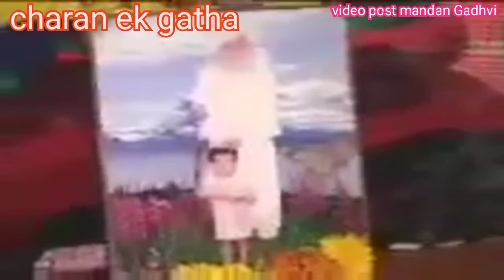(દેશી સંતવાણી) સ્વર રામા ભગત રામસાગર પર કાનસુર ભગત desisanvatni swar rama bhagat